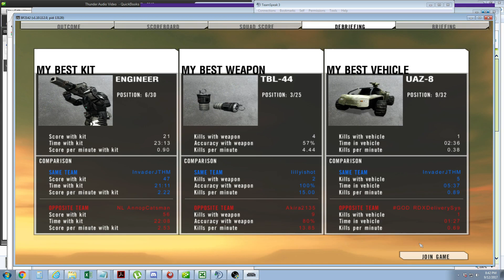Battlefield 2142 Reclamation Camp Gibraltar Great Battle 2042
Battlefield 2142 Reclamation  Camp Gibraltar Great Battle.
2020 NEW BF2142 HUB that updates your game, helps you get on the server, and get the custom maps easily.
Players get all unlocks and player abilities to start
50+ custom maps added to the system
US and EU Hosted Servers
2142 Project Remaster Released true 1080P, New Animations, Sounds, etc
2042